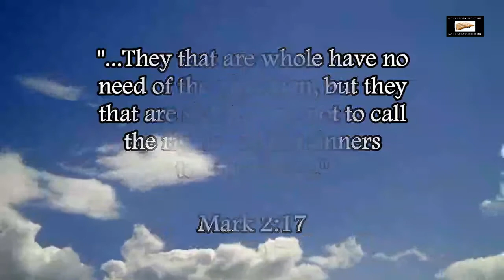Illuminati Hollywood Stars Flashing Satanic Illuminati Symbolism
Examples of Hollywood stars flashing satanic symbols and Illuminati symbols.